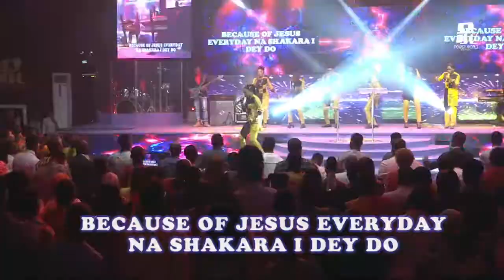WORSHIP AND PRAISE EXPERIENCE 1ST JULY 2022